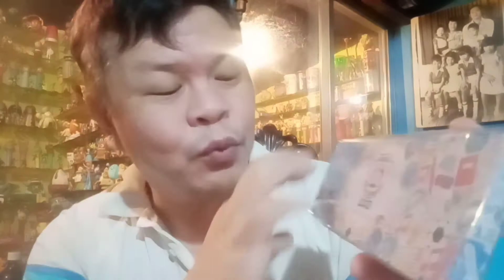Staying Alive Minion (McDonald's 2021)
Featuring Bear Brand Pencil Case